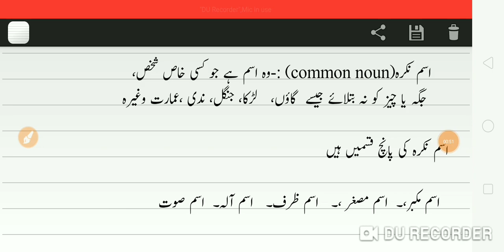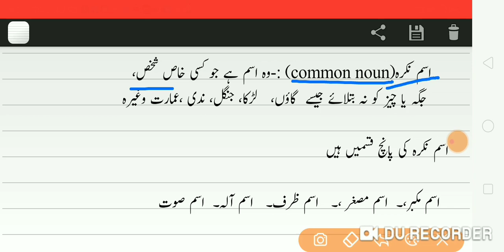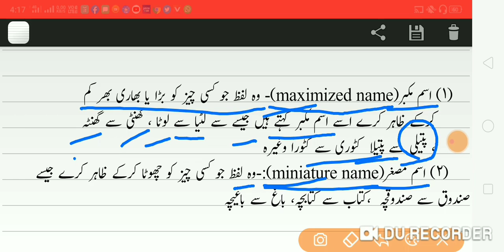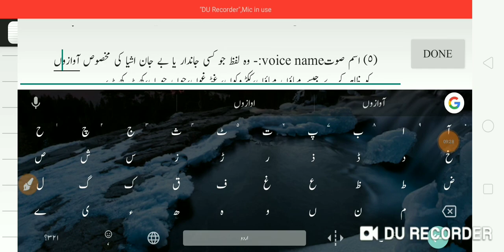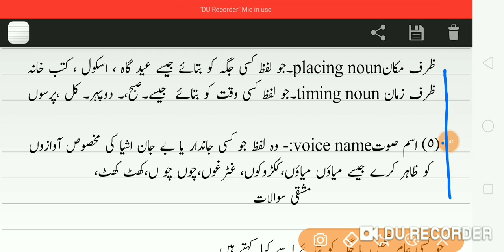Urdu grammar for all exams#اسم نکرہ کی تعریف اور اقسام مع سوالات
This video is very useful for all Urdu exam preparation.  This video explains the definition of common noun and its types in a very simple way